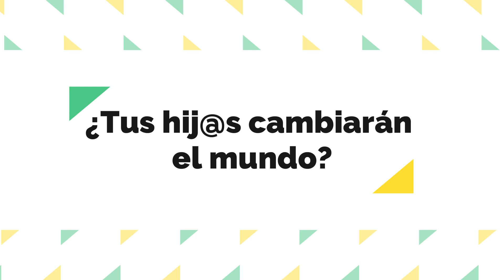¿Por qué elegir el Liceo? Lycée français international de Murcia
Varias familias nos cuentan sus razones para elegir la educación francesa, internacional y abierta que supone el proyecto pedagógico del Lycée français International de Murcia.